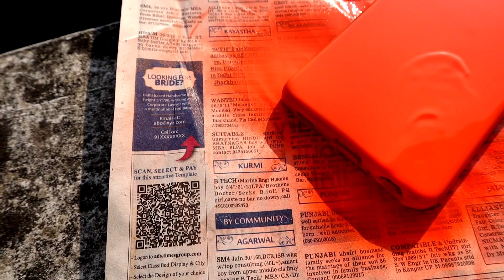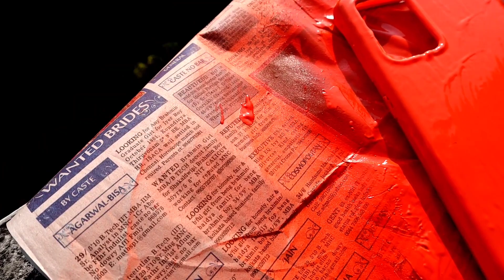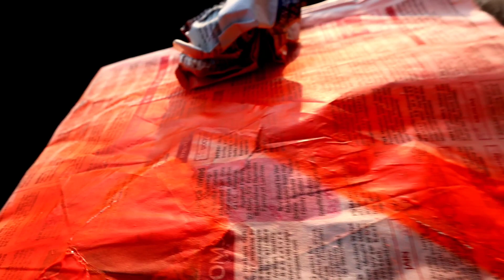spray paint vs transparent back cover of phone experiment 🔥